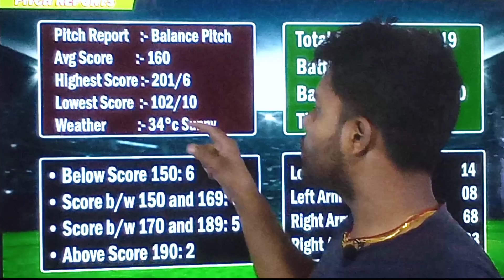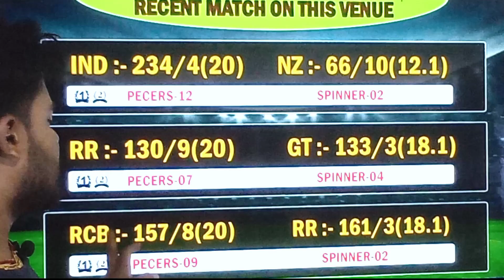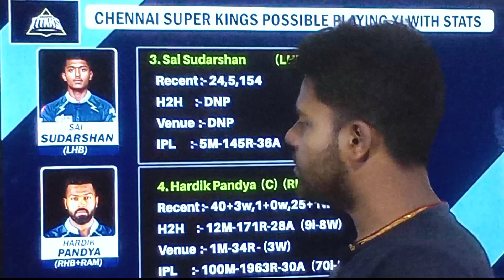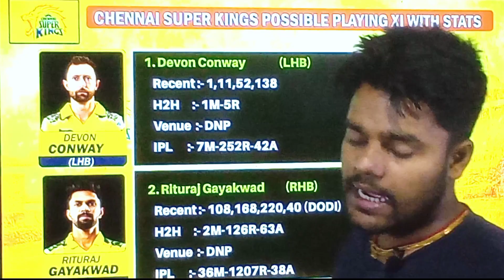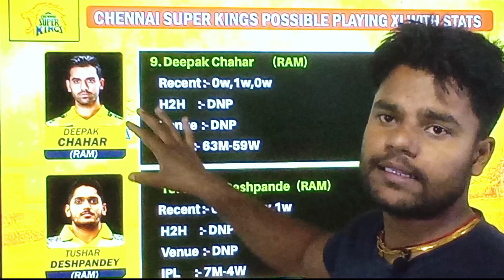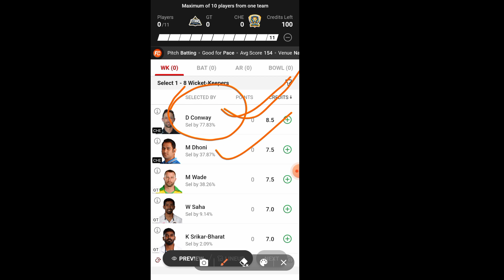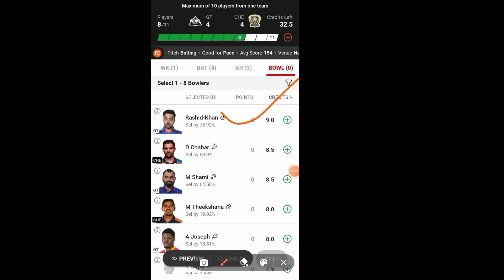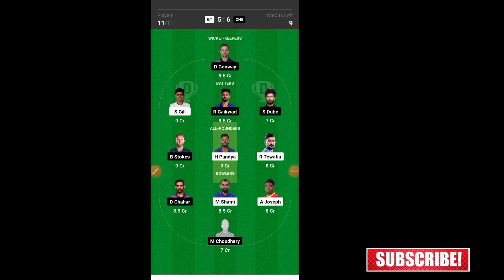CSK vs GT Dream11 Prediction || IPL 2023 || GT vs CHE Dream11 Prediction || GT vs CSK Dream11 Team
GT vs CSK Dream11 Prediction || IPL 2023 || GT vs CHE Dream11 Prediction || GT vs CSK Dream11 Team

Important Notes 👇
Telegram ChanneL Link 🖇️ Work ना करें तो आप Telegram Par (@sanjeevsaxena59) 🔍 Search करके भी Aap मेरा Telegram ChanneL Join Kar सकते हैं !

GT vs CSK Dream11 Team Prediction
CSK vs GT Dream11 Team Prediction
GT vs CHE Dream11 Team Prediction
GT vs CSK Dream11 Prediction 2023
GT vs CHE Dream11 Prediction 2023

GT vs CSK Pitch Report
CSK vs GT Pitch Report
GT vs CSK Pitch Report 2023
GT vs CHE Pitch Report

GT vs CSK Playing11
GT vs CHE Playing11
GT vs CSK Playing11 2023
GT vs CHE Playing11 2023

Chennai vs Gujrat Dream11
Chennai vs Gujrat Dream11 Team
Chennai vs Gujrat Dream11 Prediction
Chennai vs Gujrat Dream11 Team Prediction
Chennai Super Kings vs Gujrat Titans Dream11
Chennai Super Kings vs Gujrat Titans Dream11 Team
Chennai Super Kings vs Gujrat Titans Dream11 Prediction
Chennai Super Kings vs Gujrat Titans Dream11 Team Prediction

Chennai vs Gujrat Pitch Report
Chennai vs Gujrat Pitch Report 2023
Chennai Super Kings vs Gujrat Titans pitch report
Chennai Super Kings vs Gujrat Titans Pitch Report 2023
Chennai vs Gujrat Highlights
Chennai vs Gujrat Highlights 2022
Chennai Super Kings vs Gujrat Titans Dream11 Team Prediction 2023

GT vs CSK Dream11 Prediction | Gujarat Titans vs Chennai Super Kings | GT vs CSK Prediction Today

dream11
dream11 team
dream11 prediction
dream11 winner
dream11 tips and tricks
dream11 today
dream11 tips
sure guruji
dream11 winning tips
dream11 team ine today
stats guruji
dream11 teams
dream11 team kaise banaen
dream11 pro team
dream11 playing11
best dream11
fantasy support
crickotologic
fantasy cricball
dream11 football team
how to win in dream11 team
dream11 team of today match
dream11 team
fantasy army 2.0
d11 teams
dream11 tamil
Prediction Help
dream11 team kaise banate hain aur kaise khelte hain
dream11 today
dream11 telegram channel
dream11 telugu
dream11 prediction
cric11 forecast
anurag dwivedi
dream11 today
dream prediction
ansari loss cover channel
dream 11 winning trick
dream11 winner
fantasy cricball
fantasy winner
fantasy winning zone
crickotologic
fantasy buzz
fantasy zone
D11 Teams
Cricinformer sidharth
cricinformer
somesh thakre
Anurag Dwivedi
FCG
fantasy cricket guru
fcg cricket guru
kumar508
TEAM11 PREDICTION
Monu Youtuber
status guruji
xyz prediction
cric11 expert ikm
cric11 forecast
udcra
Prediction Guruji 2.0
Cricket Gyaan
TEAMS4WIN
Fantasy Councel
cross border cricket
confirm fantasy
Fantasy Support
ADDA GURU
ansari
loss cover in dream11
ansari ka video